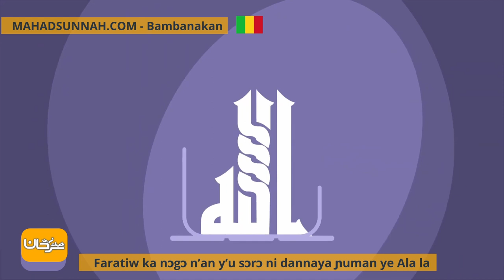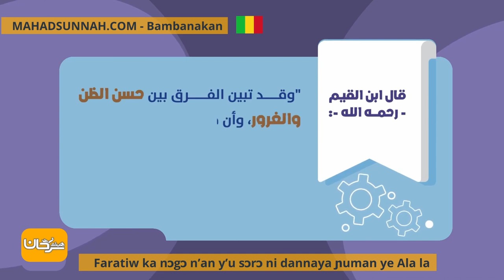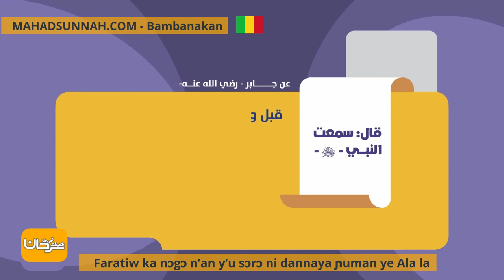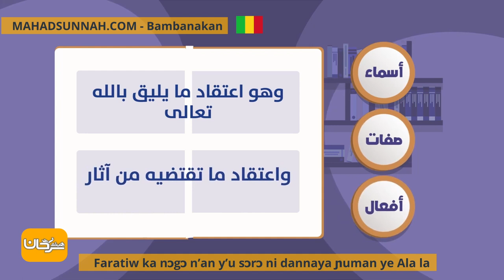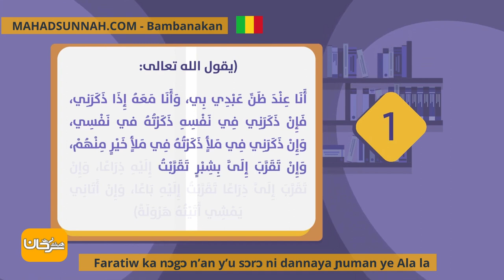Faratiw ka nɔgɔ n’an y’u sɔrɔ ni dannaya ɲuman ye Ala la تهون المصائب إذا استقبلناها بحسن الظن بال